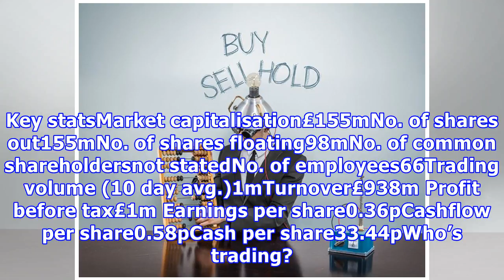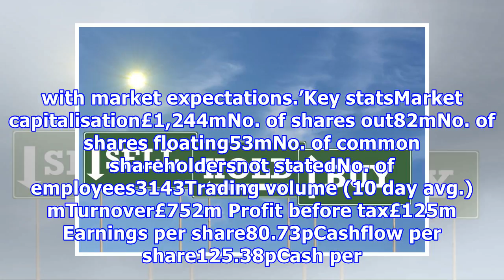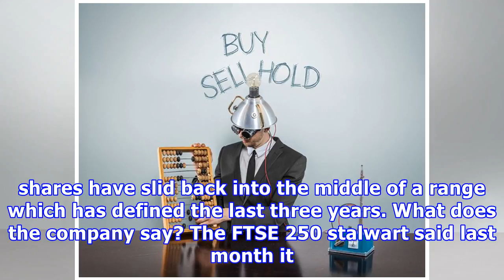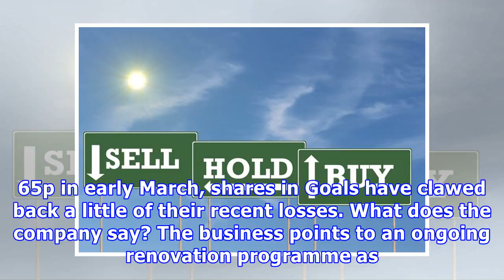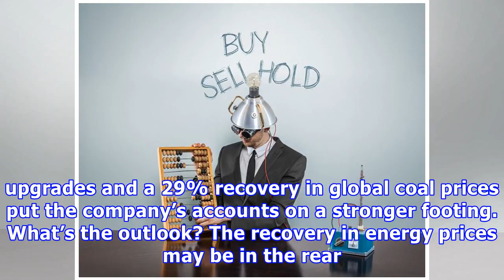4 shares the pros are buying and selling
4 shares the pros are buying and selling
If you would like to receive news alerts on any of the stocks mentioned in the Expert View, click on the star icons below to add them to your favourites. Key statsMarket capitalisation£155mNo. of shares out155mNo. of shares floating98mNo. of common shareholdersnot statedNo. of employees66Trading volume (10 day avg.)1mTurnover£938m Profit before tax£1m Earnings per share0.36pCashflow per share0.58pCash per share33.44pWho’s trading? Richard Bernstein The trade: The activist investor has reduced hi...